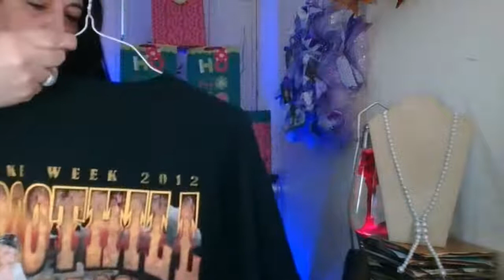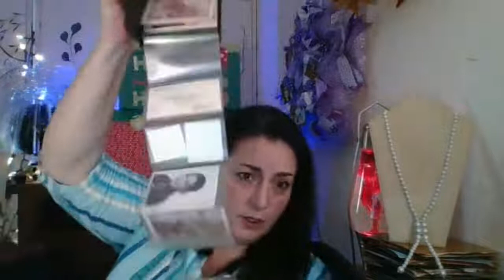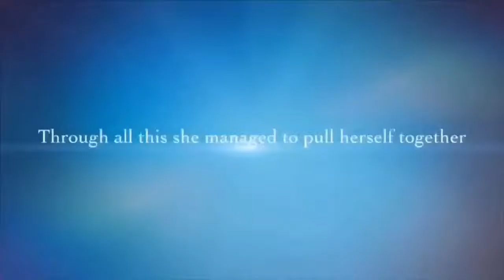It’s a quickie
MY Address
Donatella Botolino